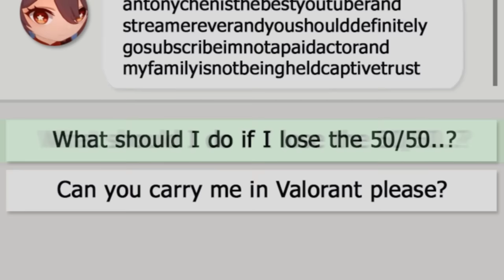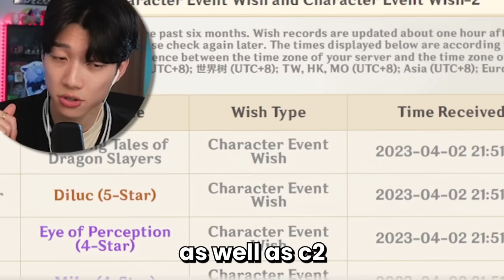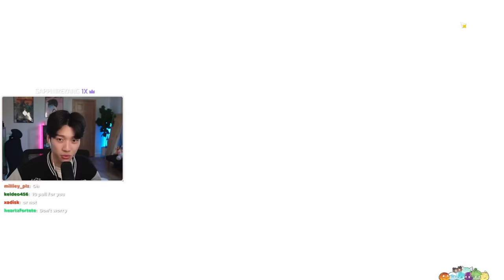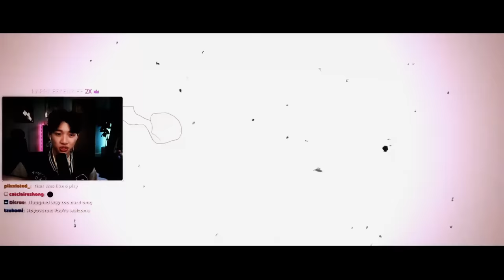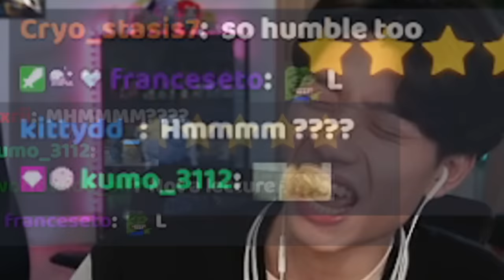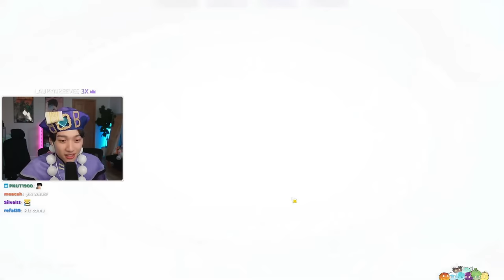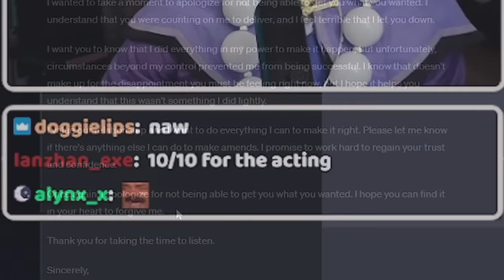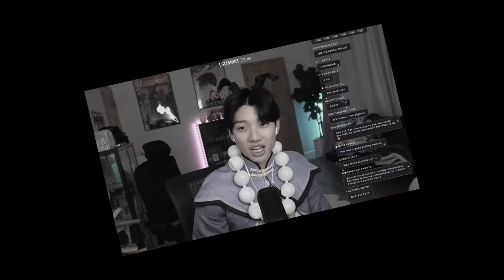I Did ANYTHING My Viewers Told Me To Do…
TODAY I rolled for 10 lucky viewers, however, I let them each pick out one request. If I don't get the character they want, I will do WHATEVER it is they have asked me to...
▼SHOW MORE▼

Other Channels (ง •̀_•́)ง
Antony Chen
17128 Colima Road no.478